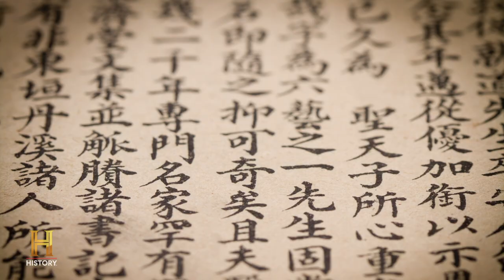Ancient Aliens: The Nine Emperor Gods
According to legend, the Nine Emperor Gods come from the nine stars that make up the Big Dipper. Learn more in this clip from Season 11, Episode 8!